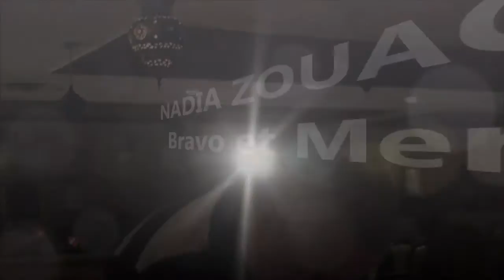Nadia Zouaoui honorée à Montréal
Réception en l'honneur de la journaliste et documentariste, Nadia Zouaoui, lauréate du Prix du meilleur documentaire au Festival International de Harlem, New York, au mois de septembre 2013. Organisateur Abdo Maalaoui et Houari Belmadani, le samedi 21 septembre au restaurant le Ryad.

Amel Belhassen-Maalaoui, Nadia Zouaoui, Amal Bouchentouf, Aïcha Cherif, Youcef Bendada, Abdelkader Kechad, Aïssa Lamri, Houari Belmadani, Abdo Maalaoui, Salem Farid, Samir Bendjafer et les deux derniers, Lamine Foura et Ghanou absents de la vidéo